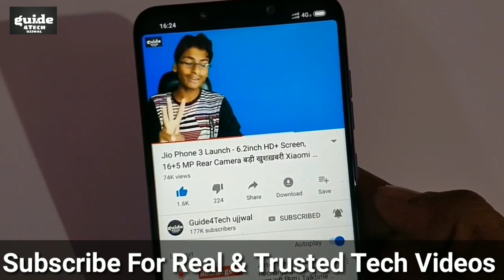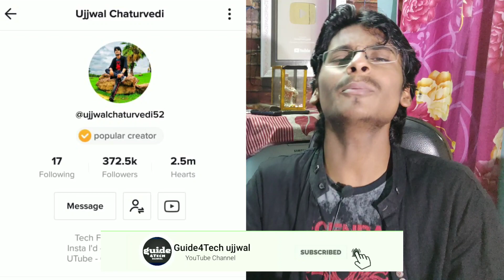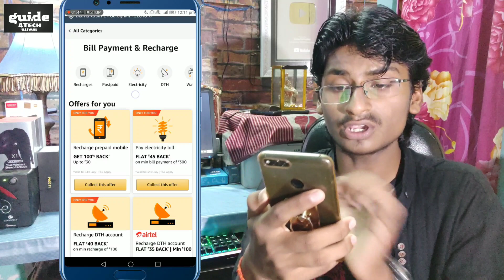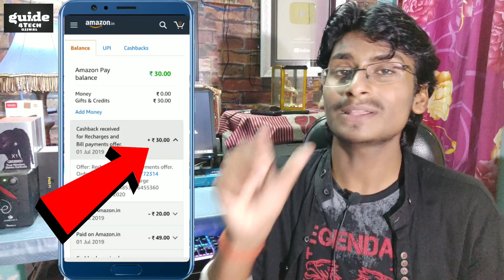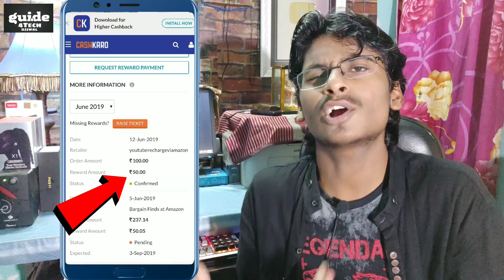Jio की खुशख़बरी - Jio ₹149/- Recharge Only Get In ₹44/- | Jio Recharge Offer | Jio Free Recharge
Namaskar Dosto..!! Jio की खुशख़बरी - Jio ₹149/- Recharge Only Get In ₹44/- | Jio Recharge Offer

1) 50 Cashkaro REWARD.
2) Rs 25/- new user sign up.
3)Maximum Rs 30/- cashback from Amazon pay.
4) 24 hours tracking and 10 days confirmation.
5) Join our whats app group and 10 lucky winners get Rs250 every week.

Aaj ki Is Video Me Maine Aap logo ko Bataya Hai Jio Recharge Offer ke bare me Jisme ki Aap 149 Jio Ka Recharge Sirf 44 me kr sakte ho Kafi Jaberdast Offer hai.. To Puri Jankari ke liye ye Video Starting SE lekar last tak Jaroor Dekhiyega.

Is Jio Recharge Offer ko avail karne ke liye CashKaro ke Amazon recharge offer pe jaaye. Is Jio Recharge ko avail karne ke liye aapko CashKaro ke Jio Recharge Offer ke page se amazon recharge pe Ki Page pe jaana hoga. Uske baad apne pasand ka Jio Recharge select karle. Ye offer Jio ka 149 recharge aur baaki saare recharge ke liye applicable hai

Yaha se aap saare latest jio recharge ka laabh utha sakte hai, apne pasand ka jio recharge avail kare.

Ye Jio Recharge Offer 2019 ka best recharge offer hai aur yaha se jio recharge ka 149 ka plan sirf 44 mei mil jayega

Guide4Tech ujjwal.. :) :)